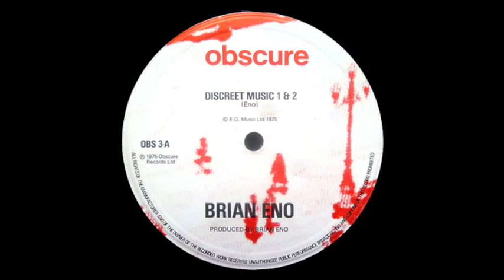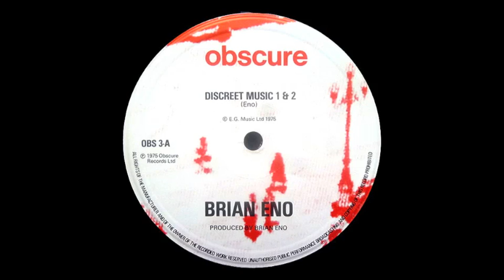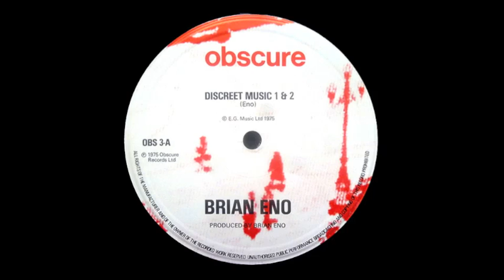Eno • Discreet Music (Excerpt) (1975) UK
Discreet Music (released in November 1975) is the fourth studio album by the British musician Brian Eno, and the third on his Obscure label imprint. While his earlier work with Robert Fripp on (No Pussyfooting) and several selections from Another Green World feature similar ideas, Discreet Music marked a clear step toward the ambient aesthetic Eno would later codify with 1978's Ambient 1: Music for Airports. It is also Eno's first album to be released under his full name "Brian Eno" as opposed to his previous art-rock albums released simply under the name "Eno", perhaps to set it apart from them.